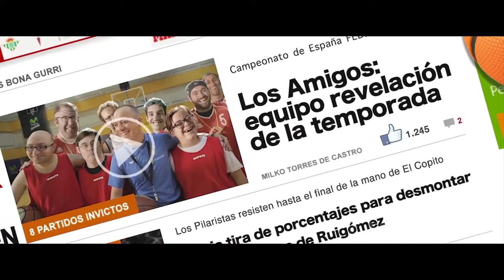Arrogant Coach is Forced to Work With a Team of Mentally Disabled Players |movie recap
The true story of a professional basketball coach that, as part of his community service sanction, is sent to coach a team formed by people with intellectual disabilities.